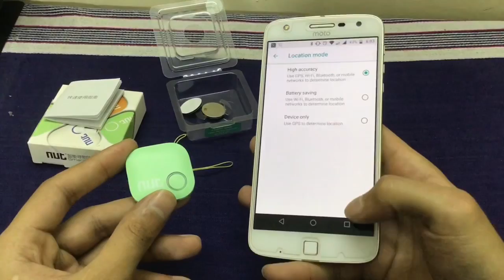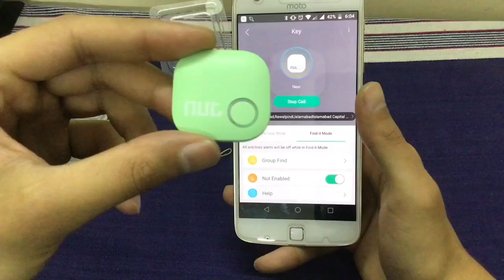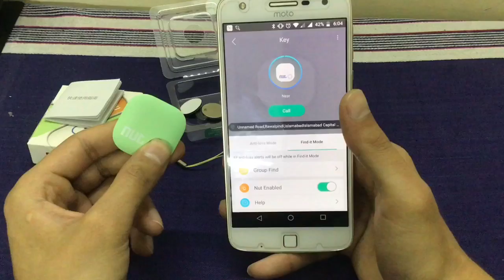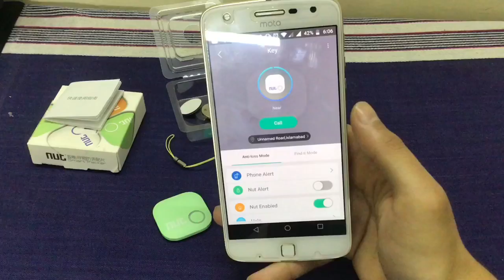Nut 2 Bluetooth GPS Tracker Review (Urdu/ Hindi)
The NUT 2 is an inexpensive Bluetooth GPS Tracker. Costs about 10$. Works with both Android and iOS. It uses your mobile GPS Location to track your things.